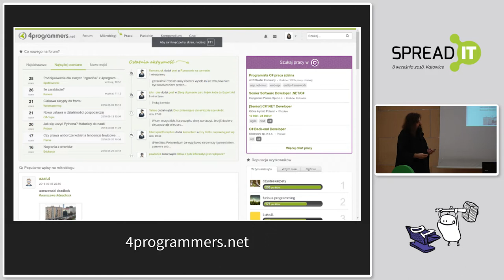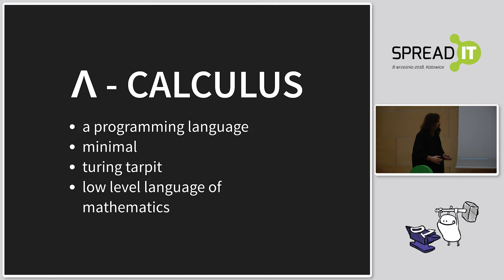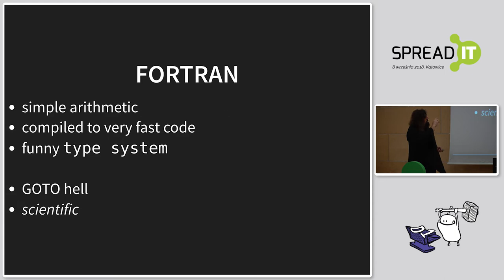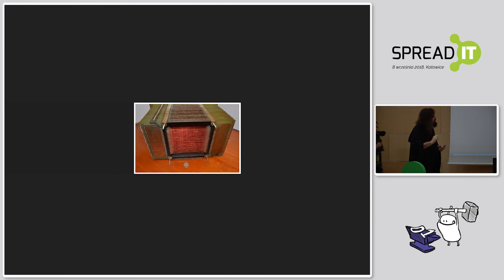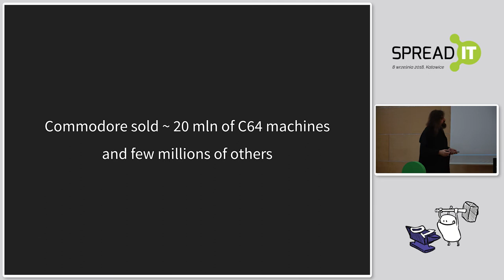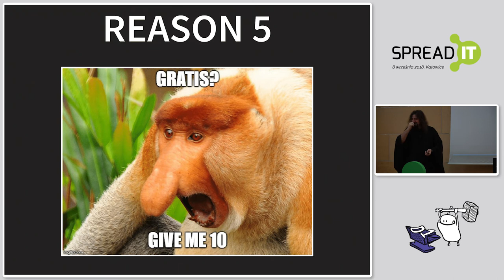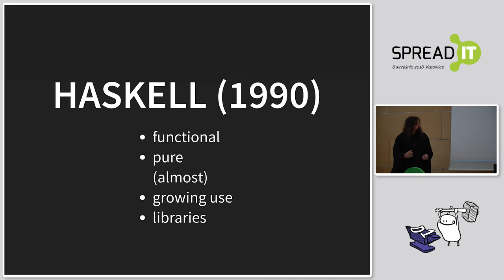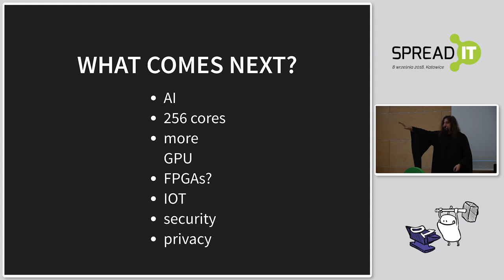I jeszcze jeden język – Jarosław Ratajski – SpreadIT 2018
I jeszcze jeden język – Jarosław Ratajski (Engenius GmbH)

Nieważne jaki język znasz i w jakim frameworku piszesz, pewnie za rok dwa, może pięć  będziesz musiał się czegoś nowego nauczyć. To piękno, ale i przekleństwo pracy programisty.

Dlaczego tak jest? Dlaczego nie można po prostu nauczyć się jednej technologii, zrobić certyfikat i dojechać tak do emerytury? Może lepiej poświęcić czas na hobby i rodzinę zamiast na ciągłe dokształcanie?

A może nie trzeba się męczyć?

O ewolucji języków programowania. Czemu raczej nie piszemy w FORTRANIE? Komu przeszkadzał ALGOL? Dlaczego programowanie funkcyjne jest starsze niż assembler? I jak przy wszystkim wygląda krótka historia C++, Javy i  C#? Gdzie to zmierza? - i dlaczego nie do Scali :-) ? - o tym będzie ta opowieść.